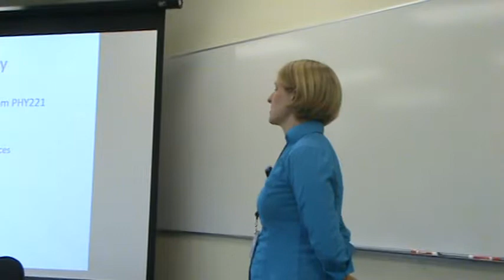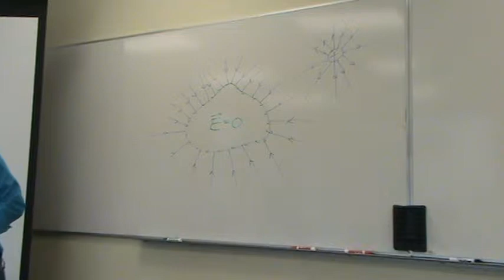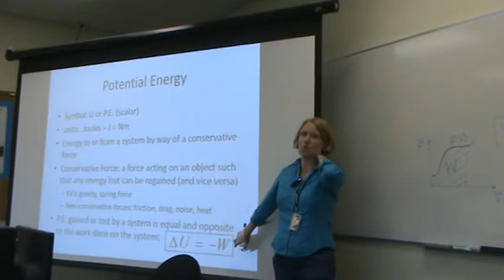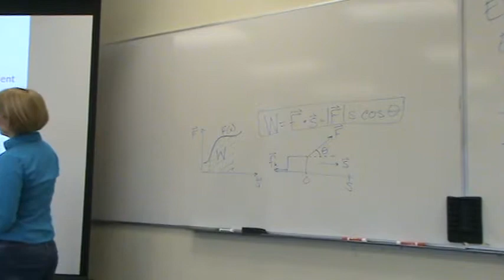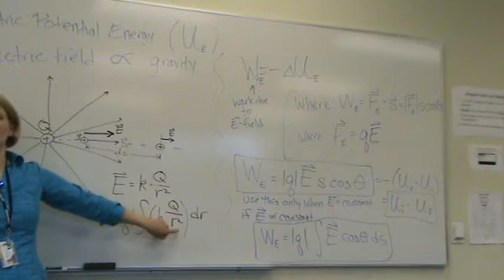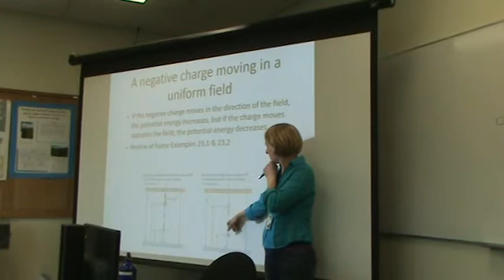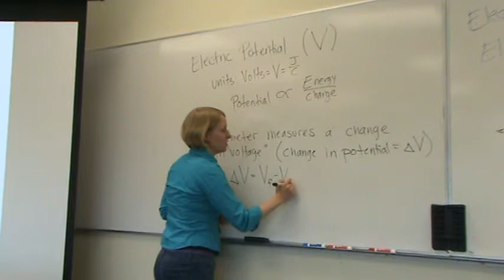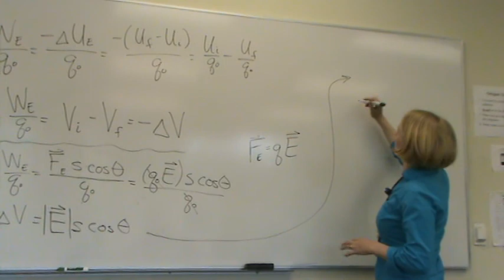PHY222 - Lecture 4 - video 1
recorded 4/25/14 at Oregon Tech Wilsonville. Course: PHY222 Lecture 4. Electric Potential & Capacitance.